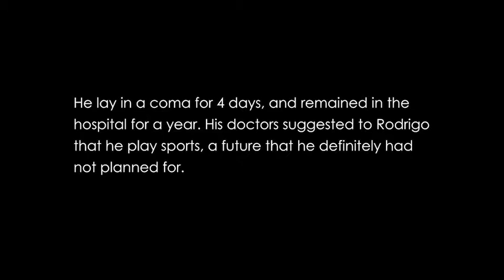Documentary The Touro Hunter 5 min promo